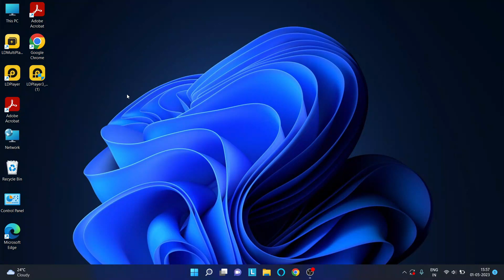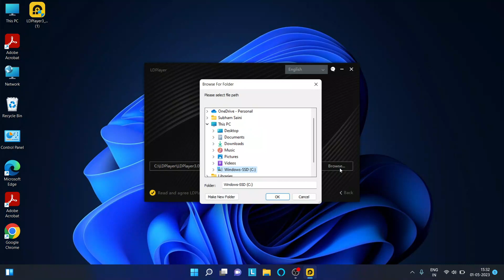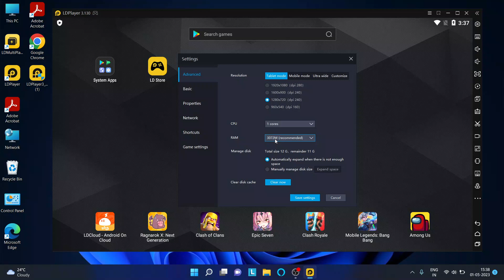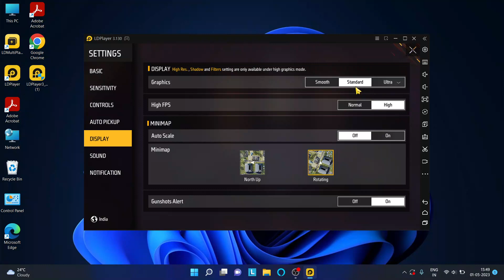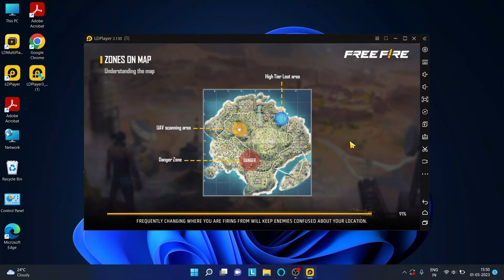LD Player 3 - The Best Emulator For Low end Pc Free Fire 2023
topic cover -
best emulator for low end pc
ld player best version for low end pc
ld player emulator
ld player 3 emulator free fire
ld player lite version
ld player for low end pc
how to install ld player 3 emulator
ld player free fire download
low end pc emulator for free fire
low end pc emulator for free fire max